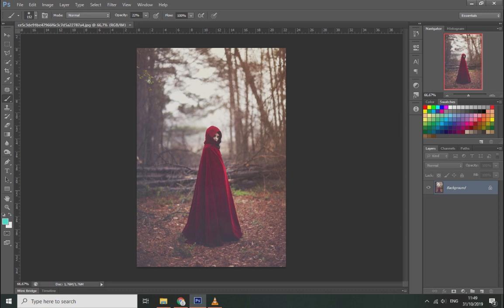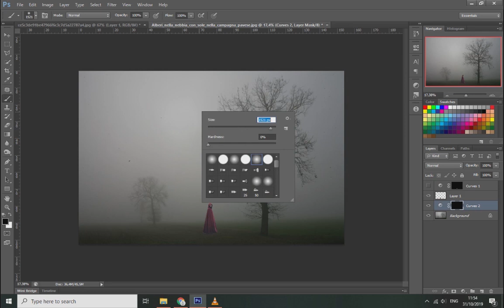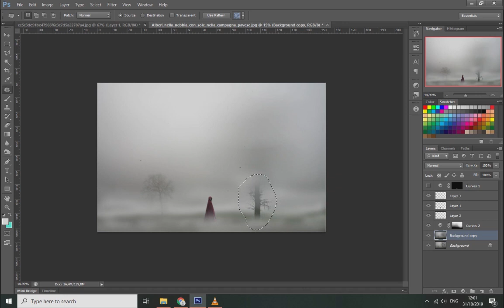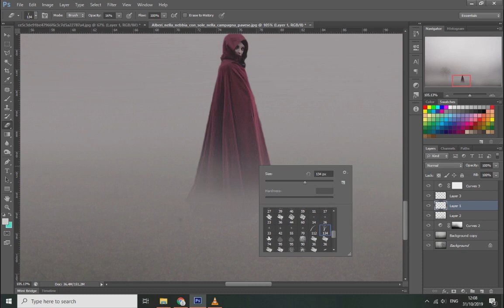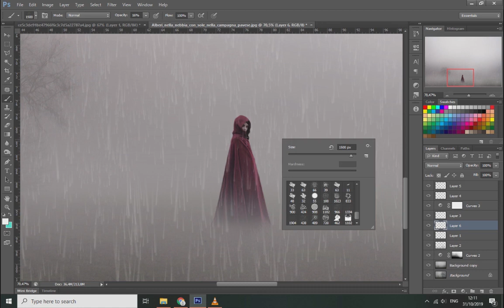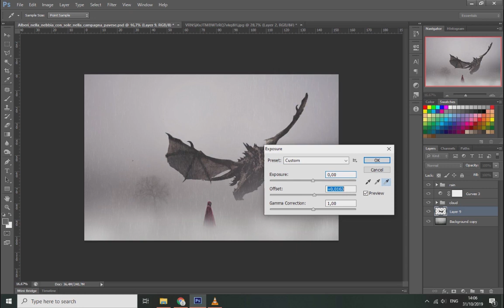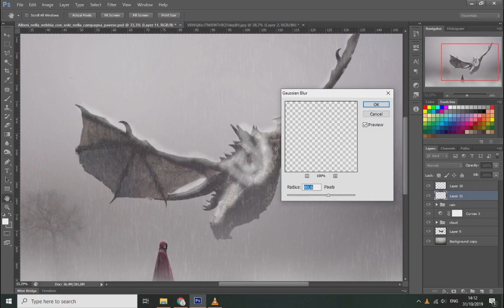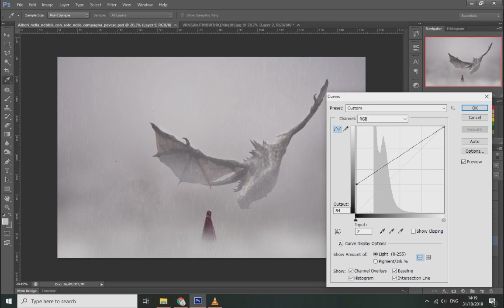[RED HOOD] TUTORIAL MANIPULASI PHOTOSHOP CS6/PHOTO MANIPULATION PHOTOSHOP TUTORIAL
Hi all, Thanks to watching :D

JIKA AD PERTANYAAN, MONGGO CORAT CORET KOMEN DIBAWAH ATO BISA LANGSUNG DM GW :D